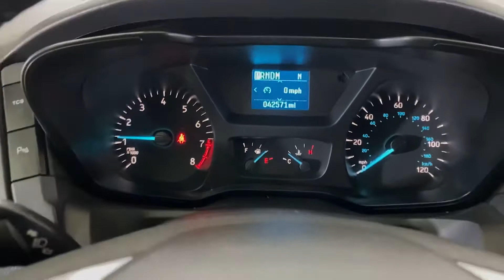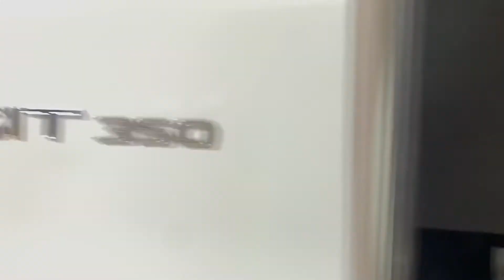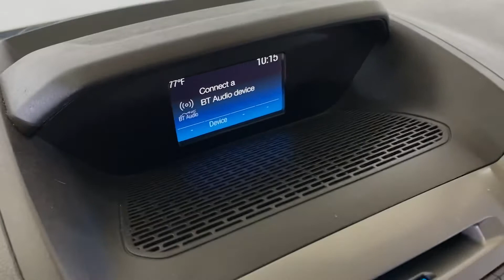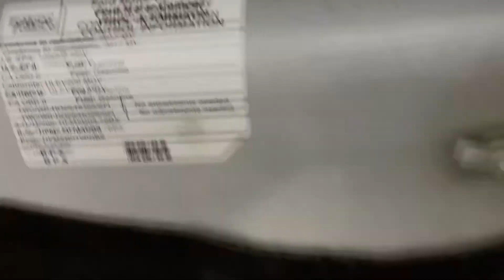2017 FORD TRANSIT PASSENGER 350 XLT LWB LOW ROOF PASSENGER VAN w/ SLID SIDE DOOR - 3.7L V6 Flex Fuel